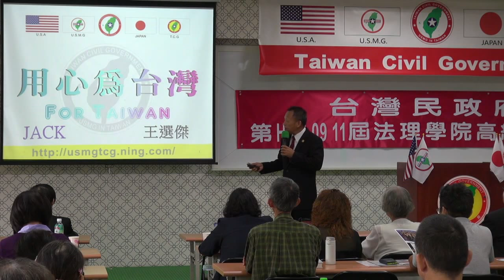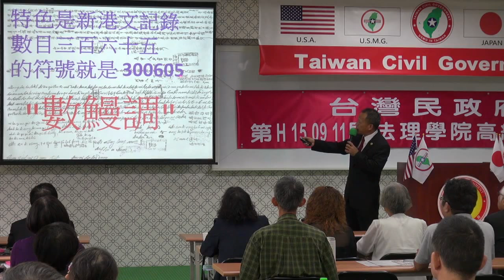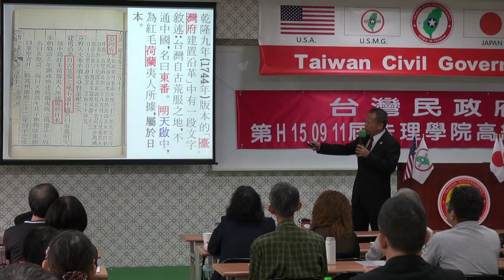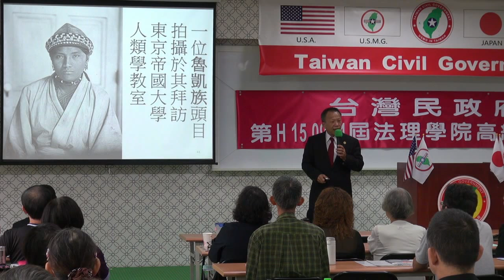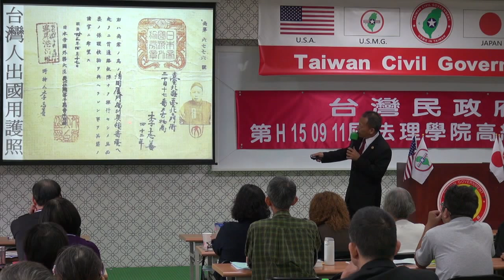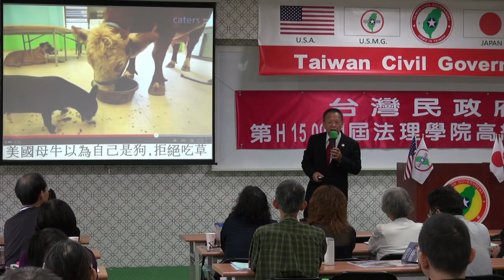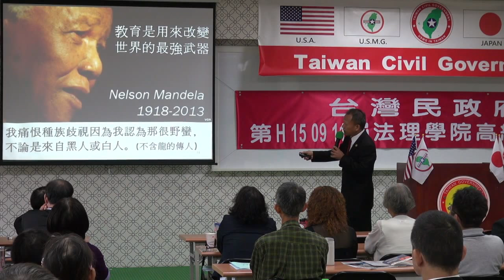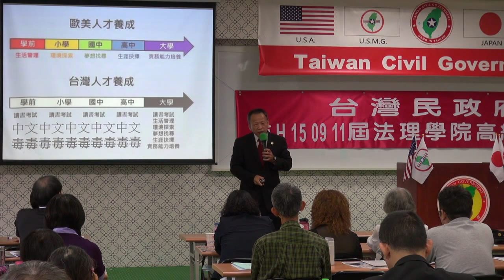150912-4-Who Am I ?-王選傑-台灣民政府第H150911屆高級行政參議班